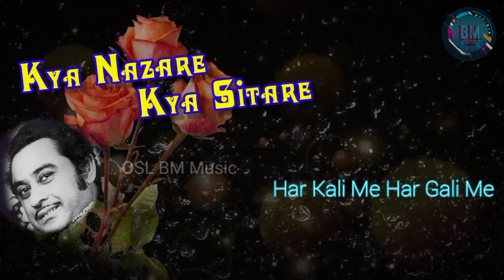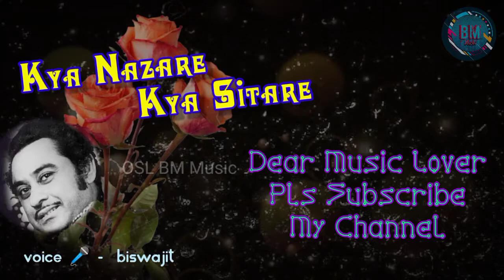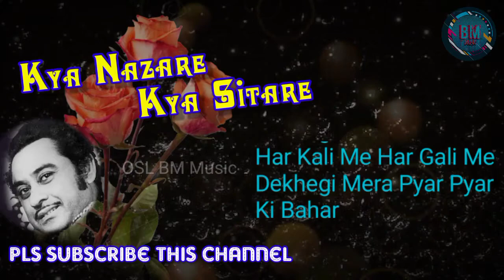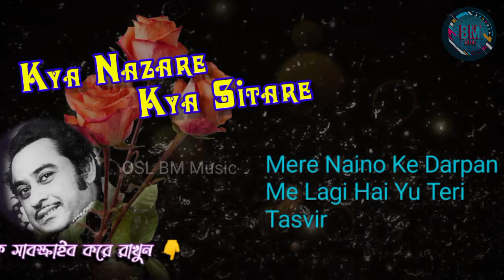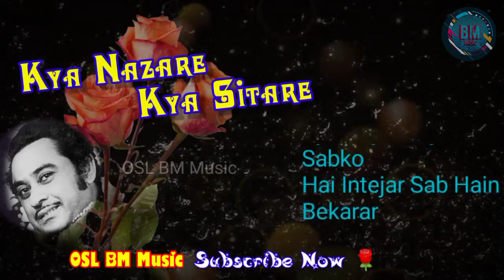Kya Nazare Kya Sitare ll Kishore Kumar ll Jheel Ke Us Paar ll Dharmendra ll By: Biswajit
Kya Nazare Kya Sitare...
Legends Kishore Kumar _🌹❤🙏

This Music Is Not My Property..
This Is A Karaoke Song.

Karaoke Arranged By :     Stephen C
Karaoke Sung By        :     Biswajit

 Pls Watch My Next Video...
 Pls Connected With Us       - Thank U